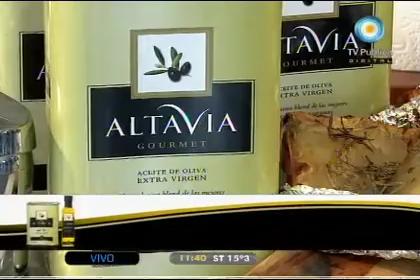Espectacular nalga con cebollas caramelizadas